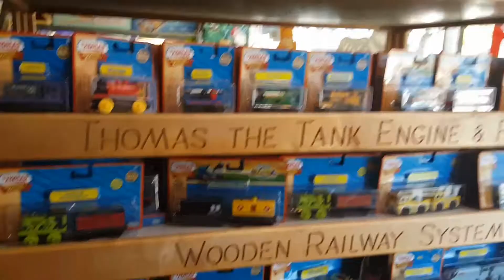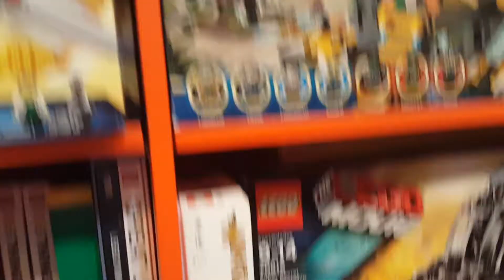Mongoose Time: Fall 2017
Having parties, riding bikes and of course, building train tracks. Toy Safari in Alameda, CA.